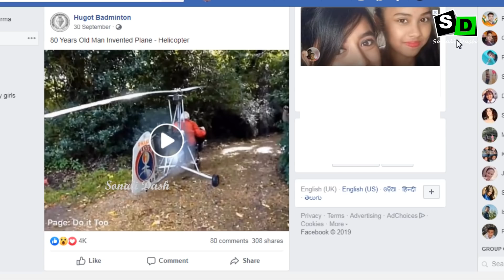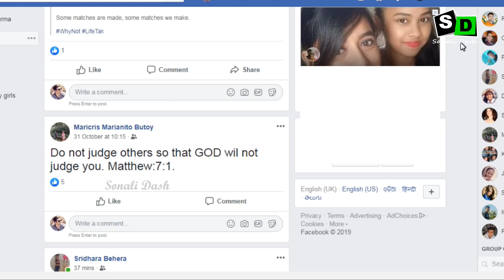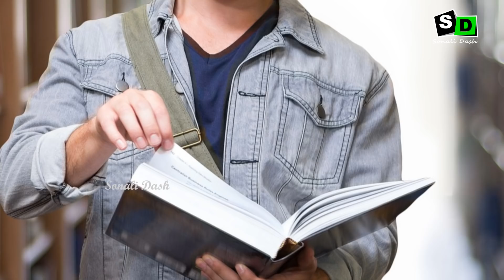ଫେସବୁକରେ ଝିଅ ପଟାଇବାର ଜବରଦସ୍ତ ତରିକା Facebook re jhia ku impress karibe kemiti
Namaskar friends aama sonali dash channel re aapananku swagat. Facebook re jhia pataiba pain mun aapananku 10ti psychology tips share karibi, aapan thik se follow karibe ta, jhia ku impress kari paribe. facebook re jhia saha chat karibe kemiti, kemiti chat kari jhiaku impress kari paribe. face book re jhianku pataibe kemiti jaaniba pain video ku last jae dekhibaku padiba. Tebe chalantu janiba.
- Sonali Dash